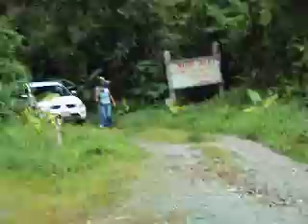Guerra de Huevos MOV04733